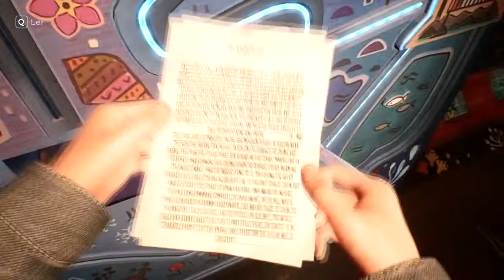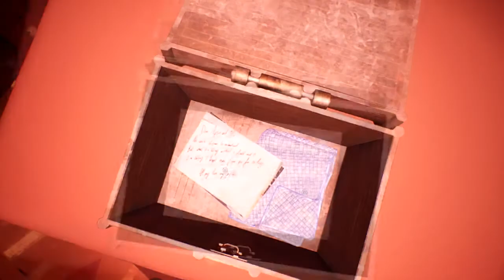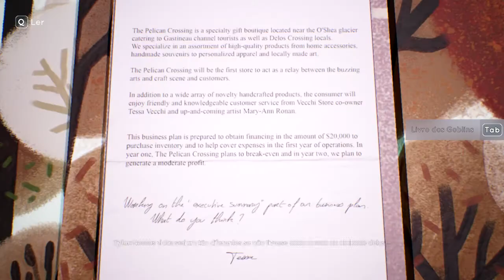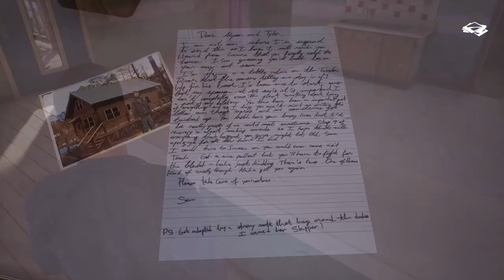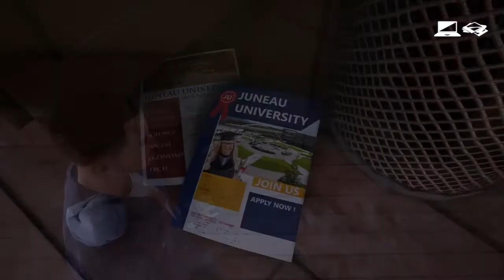Tell Me Why - Capitulo 3 - Parte Final - Playthrough - PC - PT-BR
Depois de dez anos separados, os gêmeos Tyler e Alyson se reencontram para vender sua casa de infância. Logo eles percebem que seu passado é diferente do que lembram.

Faço lives de seg a sex a partir das 18h !!